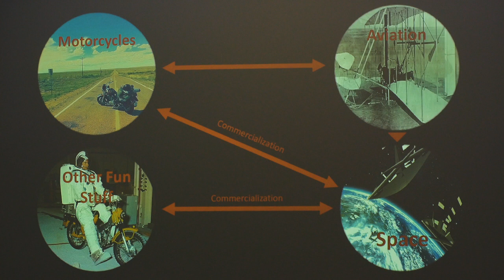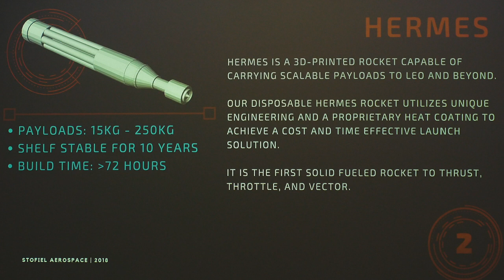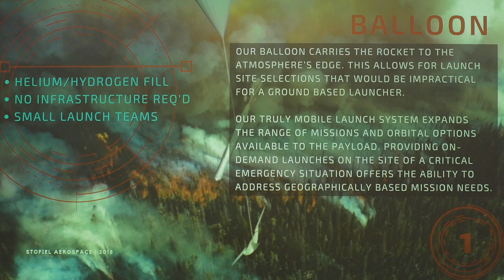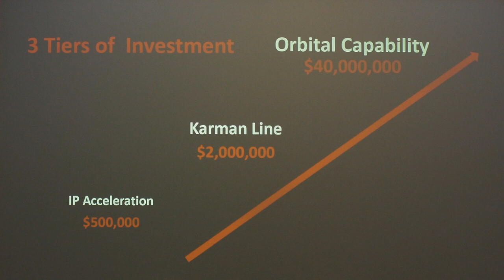Stofiel Aerospace - Seattle - July 17, 2019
Stofiel Aerospace pitched their company to a panel of space investors and professionals during the NewSpace Business Plan Competition held on July 17, 2019 at NewSpace Conference.

Listen to their pitch, hear the questions the asked by the panel, and prepare your own business plan!